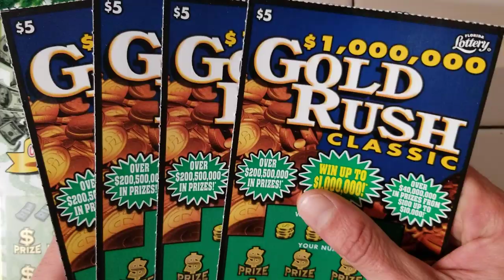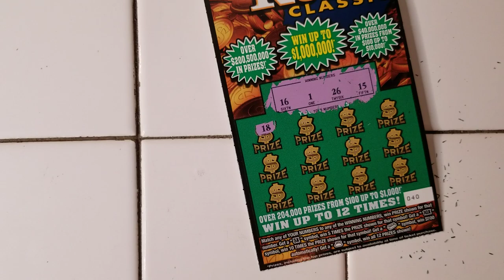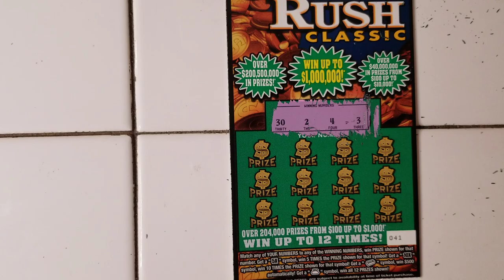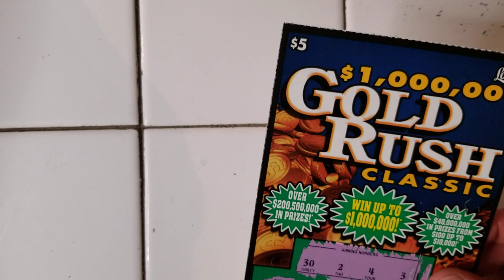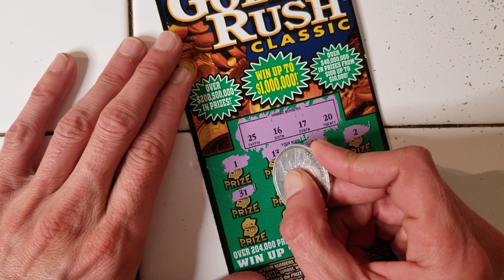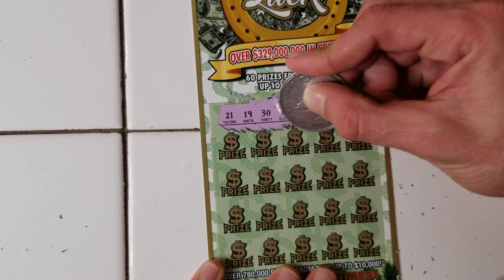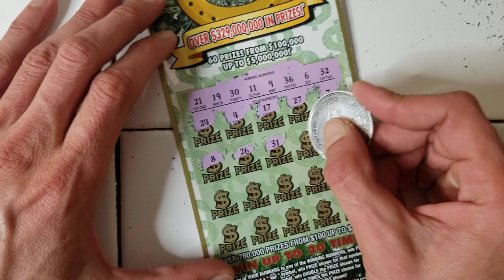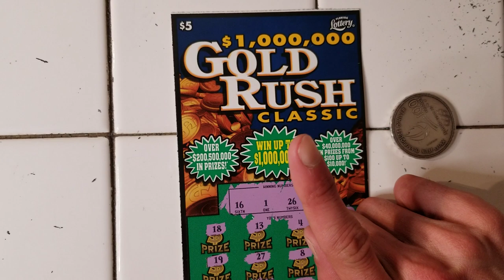SPENT $40 IN SCRATCH OFF TICKETS HERE'S THE RESULT